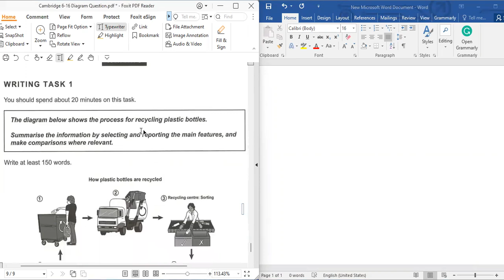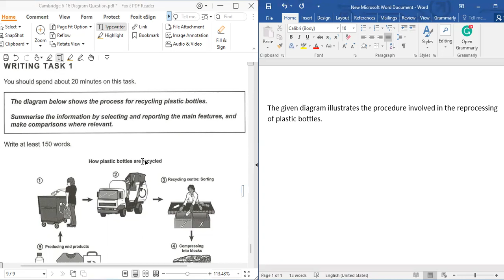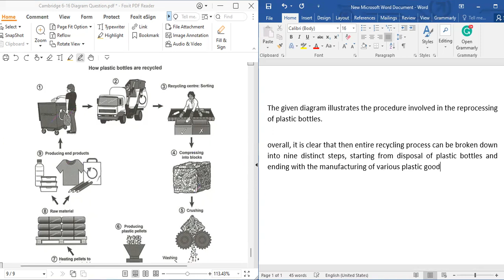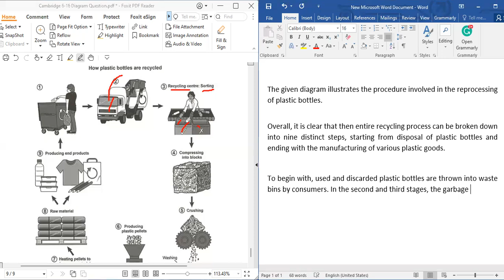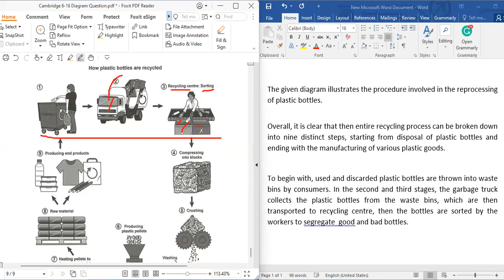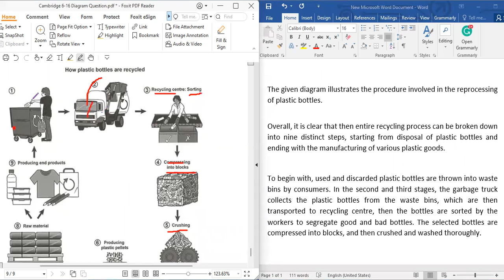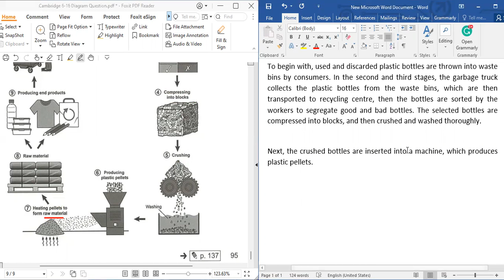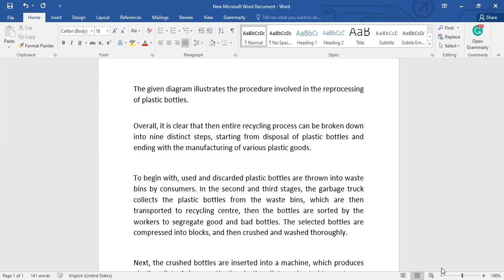Cambridge 16 Test 4 Writing Task - Recycling Plastic Bottles